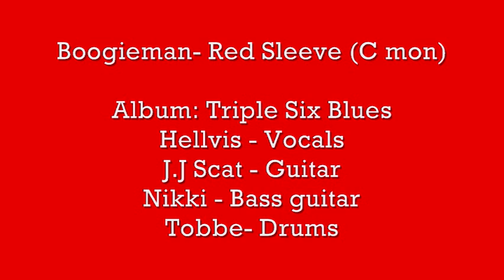Boogieman- Satisfaction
Album: Triple Six Blues

Year: 2003
Hellvis - Vocals
J.J Scat - Guitar
Nikki - Bass guitar
Tobbe- Drums